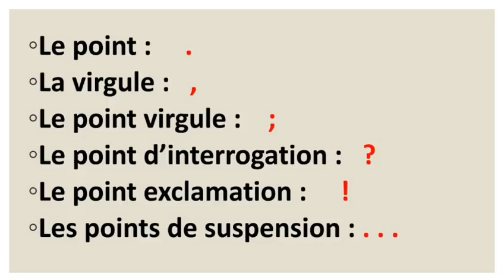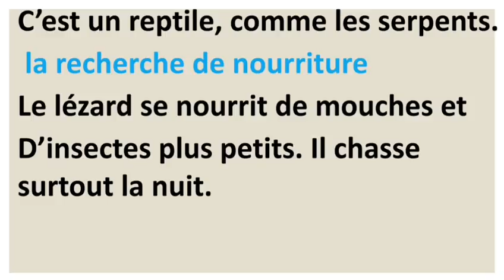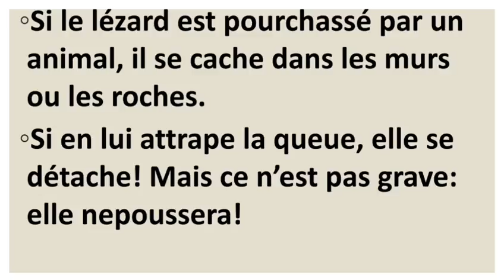parler# la dictée +l'explication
تعلم كيفية كتابة نص بالفرنسية
La dictée +l'explication
français l'explication parler écris#